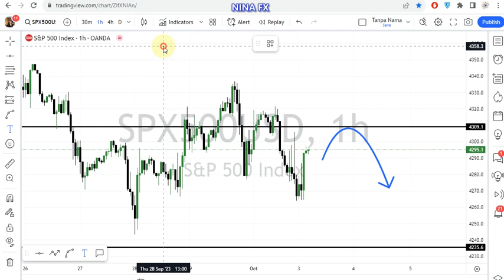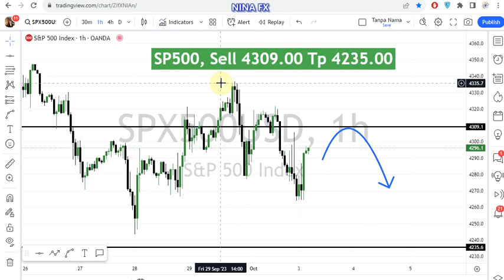S&P 500 Daily Analysis for October 3, 2023 by Nina Fx